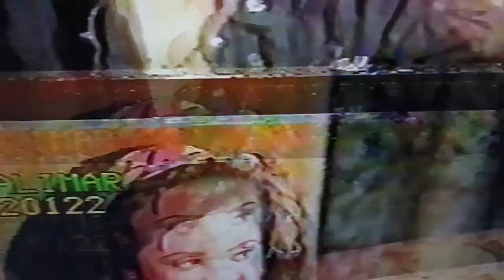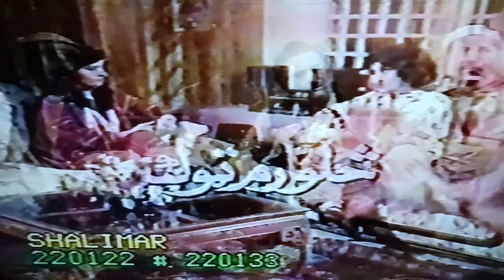zama Kotli Kalan Zm 18/06/23